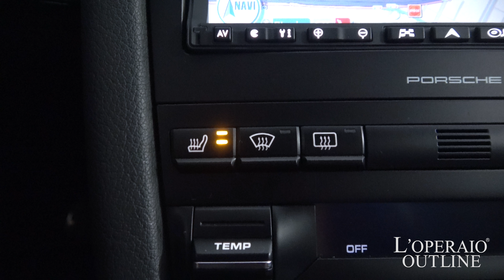ポルシェ ケイマン(Type987) S PDK スポーツクロノパッケージ ウッドインテリアパッケージ 2011年式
プラチナシルバー/ブラックハーフレザー、正規ディーラー車、左ハンドル、7速PDK、車検平成30年4月迄

スポーツクロノパッケージやブラックアウトされたスポーツデザイン19インチアルミなど装備も魅力の後期モデルが入庫しました！！ウッドインテリアを採用するなど、上品なボディカラーの落ち着いた雰囲気は攻撃的なポルシェとは思えないほどエレガントな仕様となっております。後期型から搭載されているPDKは非常にスムーズでダイレクト感のあるミッションのため、マニュアルと同等の楽しさを味わうことができます！！

‹オプション›
・ウッドインテリアPKG
　-ウッドコンビステアリング
　-ウッドサイドブレーキ
　-ウッドシフト
　-ウッドパネル
・スポーツデザイン19インチアルミホイール
・カラークレストセンターキャップ

‹ケイマンS専用装備›
・クロスドリルベンチレーテッドディスク
・ホワイトメーターパネル
・ケイマンSロゴ入りドアエントリーガード

‹標準装備›
SDナビゲーション、地上デジタルチューナー、ETC、6エアバッグ、照明付きバニティーミラー、PSM（ポルシェ・スタビリティマネージメントシステム）、レザーステア、レザーシフト、レッドキャリパー、F/Rフォグランプ、盗難防止アラームシステム、ハイマウントLEDストップランプ、キーレス、イモビライザー、ブラックフレームヘッドライト、ブラックドアミラー、リミテッドスピップデフ(LSD)

‹主要諸元›
3.4リッター　水平方向6気筒DOHC　320PS/37.7kgm　全長4345x全幅1800x全高1305mm

￥8,420,000-